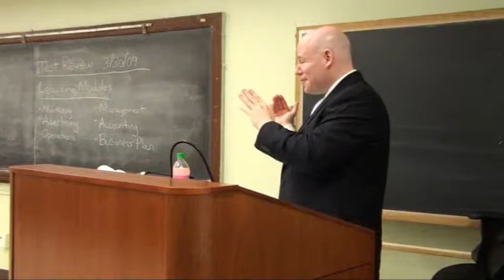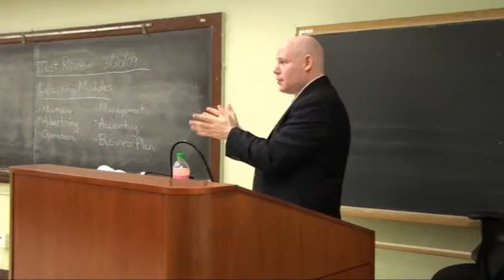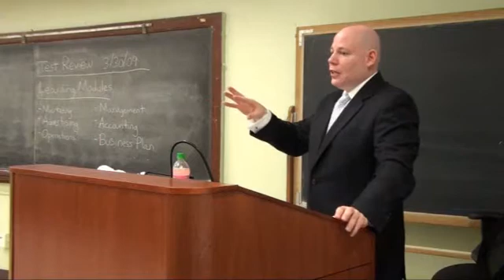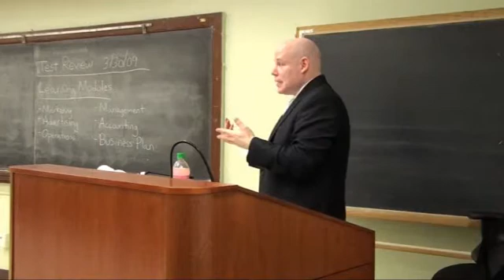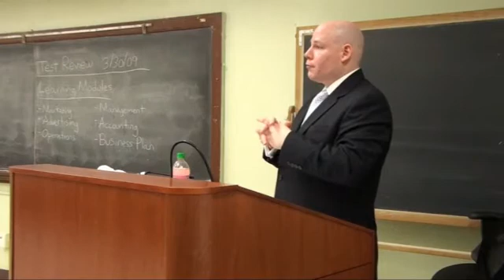2 Operations Management Basics : Sourcing, Just in Time, Forecasting, Retail Layout - part 2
An in-depth discussion of operations management by Professor Myles Bassell.